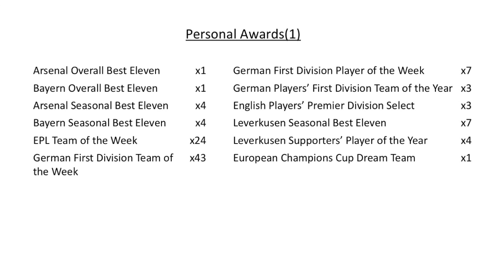Jonathan Tah(Bayer Leverkusen) in 15 years FM17/FM2017 Wonderkid Experiment Jim Yosef Link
FM 2017 Wonderkid Experiment(1)-Jonathan Tah

How good will Tah be in FM17? The answer is obvious. How good will Tah be in real life? Let's see...

Goalwin